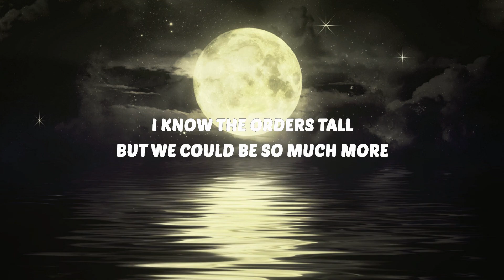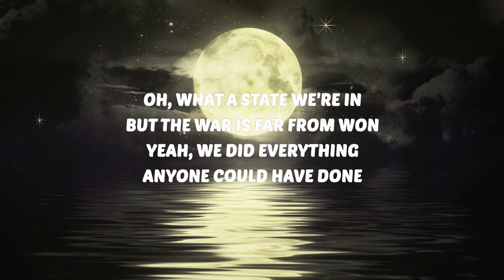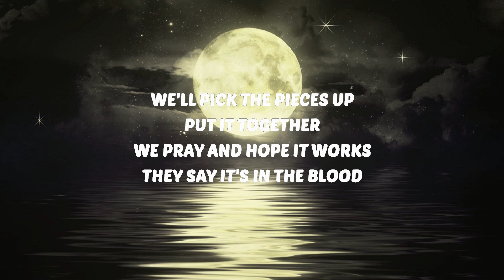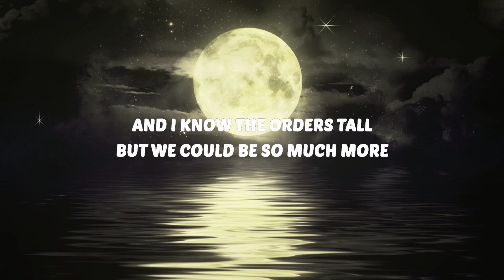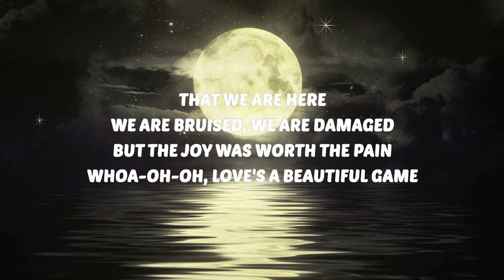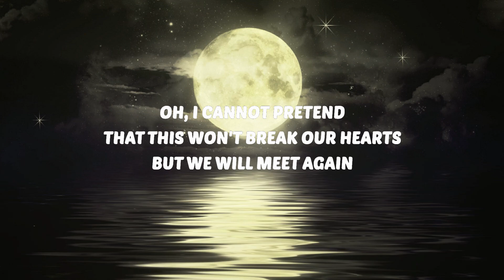Ed Sheeran - A Beautiful Game (Lyrics) | 25 Min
🎶 Ed Sheeran - A Beautiful Game (Lyrics)